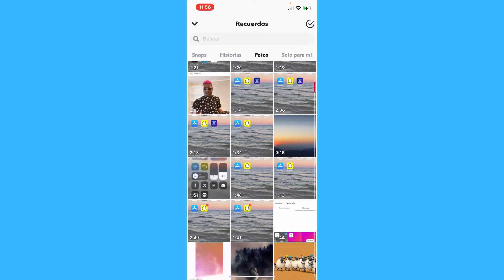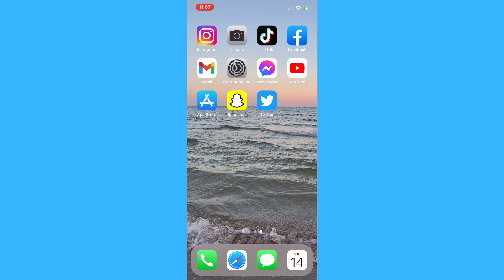Cómo Recortar Fotos y Vídeos de Snapchat